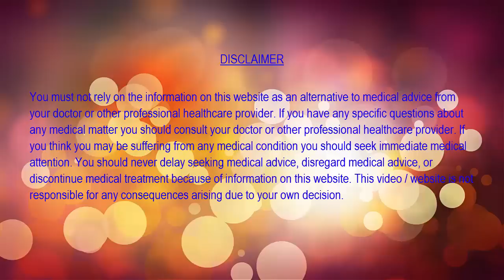पुरुषों के चेहरे के निखार के लिए विशेष नुस्खे।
Purusho ke chehre ke nikhar ke liye vishesh nuskhe
पुरुषों की त्वचा स्त्रियों के मुकाबले थोड़ी हार्ड होती है इसलिए वो अपनी त्वचा की सुंदरता को निखारने के लिए ख़ास विशेष घरेलु नुस्खे अपना कर इसको चार चाँद लगा सकते हैं। आइये जाने।
स्क्रब face scrub
डेड स्किन, ब्लैक हैड्स और व्हाइट हैड्स रिमूव करने के लिए हफ्ते में कम से कम दो बार स्क्रब करें। इससे चेहरे पर निखार तो आएगा साथ ही त्वचा भी जवां रहेगी। पुरूषों के लिए चावल से बना स्क्रब सही रहता है। चावल में भरपूर मात्रा में एंटी-ऑक्सीडेंट पाये जाते है। जो त्वचा की रंगत को निखारता है। इसे बनाने के लिए आधा कप दही में दो बडे चम्मच चावल का आटा मिलाएं और नहाने से पहले इसे पूरे शरीर पर लगाएं, 10 मिनट के बाद धो लें।
संतरा मुल्तानी मिट्टी multani mitti
संतरे के छिलको का पैक मुंहासों को दूर करने में पुरूषों की काफी मदद करता है। इसका पैक बनाने के लिए संतरे के छिलकों को छाया में सुखाकर बारिक पेस्ट बना लें। इस पेस्ट में दुगुनी मात्रा में पिसी हुई मुल्तानी मिट्टी मिलाकर पेस्ट बना लें। इस पेस्ट को पन्द्रह मिनट पानी में भिगोने के बाद मुहांसों पर लेप करें। दस मिनट लगा रहने के बाद गुनगुने पानी से चेहरा धो लें।
पपीता papita
पपीता पाचन क्रिया को संतुलित रखने के साथ आपके चेहरे को भी बेदाग बनाता है। कई बार पुरूषों के चेहरे पर काले-काले धब्बे हो जाते है। इनको दूर कने के लिए पपीता बहुत ही फायदेमंद होता है। अगर आपके चेहरे पर काले धब्बे हो गए हों तो खीरे, पपीता और टमाटर का रस बराबर मात्रा में मिलाकर चेहरे पर लेप करें। चेहरे पर लेप को बीस मिनट लगा रहने के बाद चेहरा ठंडे पानी से धो लें। इसके लगातार इस्तेमाल से धीरे-धीरे आपके चेहरे के सारे धब्बे गायब हो जाएंगे और त्वचा में निखार भी आएगा।
बेसन besan
पुरूषों की त्वचा महिलाओं के मुकाबले सख्त होती है। इसलिए उसकी देखभाल के लिए ज्यादा मेहनत करनी पड़ती हैं। बेसन से बने फेस पैक के लगातार प्रयोग से पुरूषों में बढ़ती उम्र के कारण उत्पन्न झुर्रियों को दूर किया जा सकता है। इसके लिए गुनगुने पानी मे थोडा सा बेसन मिलाकर पेस्ट बना लें, इससे त्वचा को साफ कर लें। अब एक चम्मच शहद नीचे से ऊपर की तरफ लगाए। आधे घंटे बाद धो लें।
जौ का आटा jau ka aata
जौ का आटा कुदरती तौर पर त्वचा को कोमल, गोरा और चमकदार बनाता है। इसलिए चेहरे की त्वचा को कोमल बनाने के लिए आप जौ के आटे से बने फेस पैक का इस्तेमाल कर सकते हैं। इसके लिए जौ का आटा और शहद का गाढ़ा पेस्ट बनाकर चेहरे, गले, हाथ पर लगायें। थोड़ा सूख जाने के बाद इस पेस्ट के उपर दही का लेप लगायें। लगभग 30 मिनट बाद गुनगुने पानी से चेहरा, गला, हाथ साफ कर लें।
टमाटर tamatar
टमाटर में लिकोपेन तत्व पाया जाता है जो कि त्वचा के लिए एंटी एजिंग के रूप में भी काम करता है। सौंदर्य विशेषज्ञों का कहना है कि अगर चेहरे को निखारना है तो टमाटर में शहद मिलाकर अपने चेहरे पर लगाएं। इसे रोजाना और लगातार लगाने से फर्क नजर आने लगेगा और आपकी त्वचा जवां दिखेगी। अगर आपकी त्वचा तैलीय है तो टमाटर और नींबू का फेस पैक लगाए। इसके लिए एक टमाटर और नींबू का रस मिलाकर आंखों के हिस्से को छोड़कर पूरे चेहरे पर लगाऍ।
सेब seb
पुरूषों की त्वचा के लिए सेब बहुत फायदेमंद होता है। सेब को महीन पीस कर उसमें शहद तथा जौ का आटा मिलाकर पेस्ट तैयार कर लें। और इस पेस्ट को चेहरे पर लगायें। 30 मिनट पेस्ट को चेहरे पर लगाने के बाद हल्के गुनगुने पानी से धो लें, ऐसा करने से चेहरा आकर्षक दिखायी देता हैं।
शेव करने से पहले ध्यान दें shave karne se pahle dhyan de
पुरूषों को कई बार शेव करने में ज्यादा दिक्कत होती है क्योकि उनकी त्वचा हार्ड होती है। इसलिए शेव करने से पहले नींबू का रस या शेविंग जेल लगाएं। इससे शेव आसानी से बन जाती है और साथ ही इस बात का भी ध्यान रखें कि फोम का ज्यादा इस्तेमाल त्वचा को नुकसान पहुंचाता है।